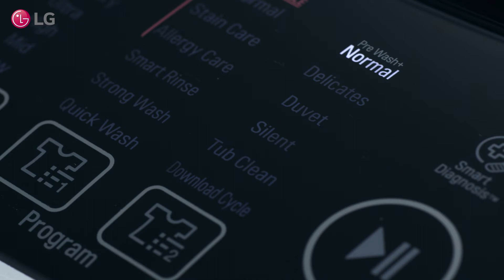ขจัดคราบฝังลึกได้ดียิ่งขึ้นด้วยโปรแกรม Auto Pre-Wash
หมดปัญหาการขยี้ผ้าก่อนเอาลงซักในเครื่อง ด้วยโปรแกรม Auto Pre-Wash ที่จะเพิ่มการซัก 1 ครั้งก่อนเข้าสู่การซักปกติ ช่วยขจัดคราบสกปรกฝังลึกในเสื้อผ้าได้อย่างมีประสิทธิภาพ